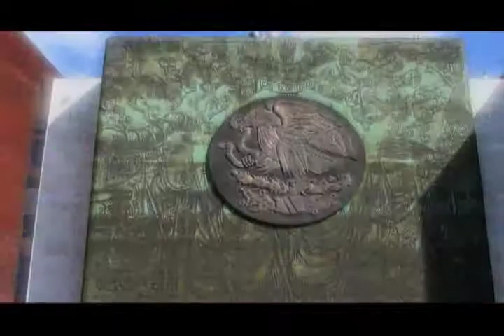Spot Foro Política de Drogas